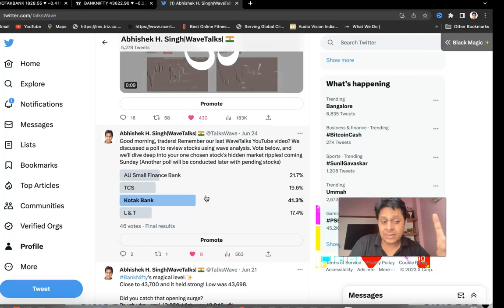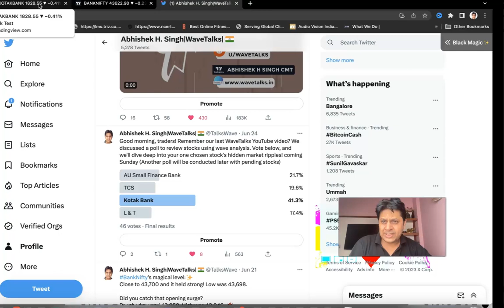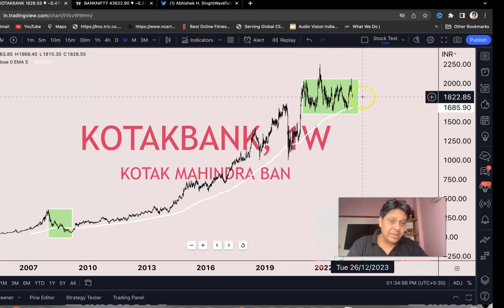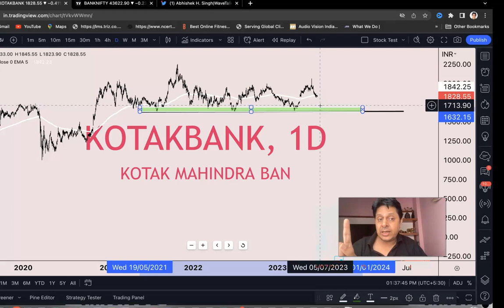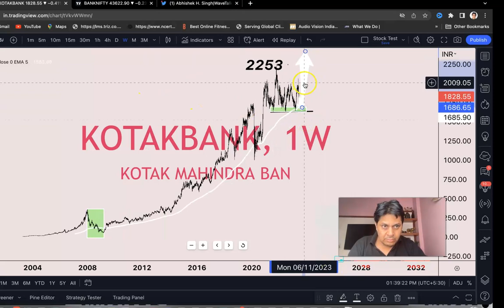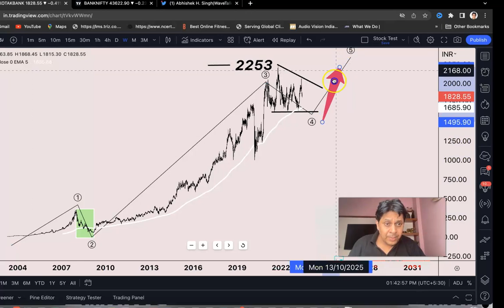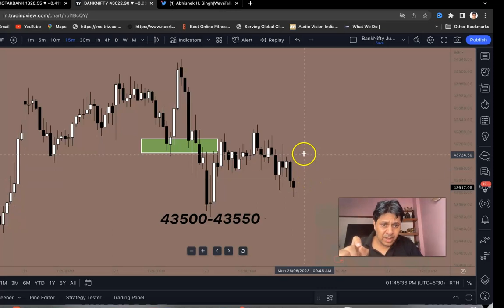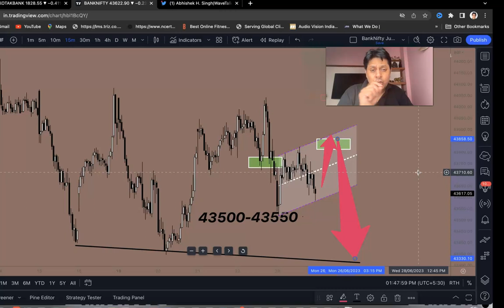26thJune2023 | BankNifty WaveAnalysis | (कोटक) 1625 की खरीद में छुपे असलियत का पता लगाएं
"Join us in the upcoming episode of WaveTalks & outlook for 26thJune2023 | BankNifty WaveAnalysis | कोटक 1625 की खरीद में छुपे असलियत का पता लगाएं | कोटक 1625 की खरीद में  'छुपे राज'  का पता लगाएं
As we dive deep into the performance of Kotak stock, which has been moving sideways between 2050 to 1600 for the last two years. When will this sideways journey end and why should we consider buying at 1625? We'll delve into these questions through wave perspective. A big thank you to all who participated in our poll & we pick one of the best stocks to invest With 41% votes, Kotak Bank stood out among AUSmallFinance Bank, TCS, and Larsen & Toubro, making it the star of our Sunday special episode. As an Elliottician, I'll present an in-depth analysis of Kotak Bank stock, providing an outlook for the coming months and years. Additionally, we'll also discuss the Bank Nifty's projections for Monday's or tomorrow's session using wave analysis.
Bank Nifty Playlist ( Connecting The Waves)
Social Links (Follow me)
Spotify Podcast - WaveTalks
How to trade the banknifty with wave theory.
How to trade banknifty: The wave theory real market application explained
Wave theory application explained with banknifty data

बेसिक ट्रेंड की पहचान: सबसे पहले, आपको बेसिक ट्रेंड की पहचान करनी होगी। यदि मार्केट उच्च स्तरों पर है और लगातार बढ़ रहा है, तो हम कह सकते हैं कि ट्रेंड 'बुलिश' है। विपरीत, यदि मार्केट निचले स्तर पर है और लगातार गिर रहा है, तो हम कह सकते हैं कि ट्रेंड 'बियरिश' है।

तकनीकी विश्लेषण: इसके लिए आपको चार्ट पैटर्न, ट्रेंडलाइन, सपोर्ट और रेजिस्टेंस लेवल्स, मूविंग एवरेज, आदि को समझना होगा। इन सभी तत्वों का उपयोग करके, आप भविष्य में मार्केट की संभावना का आकलन कर सकते हैं।

वॉल्यूम का अध्ययन: यदि एक कार्यक्रम बड़े वॉल्यूम पर होता है, तो इसका मतलब है कि उसमें बहुत अधिक व्यापार हो रहा है, और यह एक मजबूत संकेत हो सकता है कि ट्रेंड जारी रहेगा।

वित्तीय समाचार का पालन करें: वित्तीय मार्केट पर बहुत बड़ा प्रभाव पड़ता है। आर्थिक डेटा, कंपनी के नतीजे, बैंकों की मौजूदा स्थिति, और मुद्रा बाजार की स्थिति, सभी का ध्यान रखना आवश्यक है।

आपकी योजना का पालन करें: अपनी व्यक्तिगत निवेश योजना को तैयार करें और उसे निभाएं। आपकी योजना में आपकी निवेश की अवधि, निवेश की राशि, और निवेश की उच्चतम और न्यूनतम सीमाएं शामिल हो सकती हैं।

यह ध्यान दें कि बाजार का अध्ययन करने और निवेश करने में कुछ जोखिम होते हैं। इसलिए, हमेशा अपनी वित्तीय सलाहकार से सलाह लें और धैर्य और सतर्कता के साथ निवेश करें।